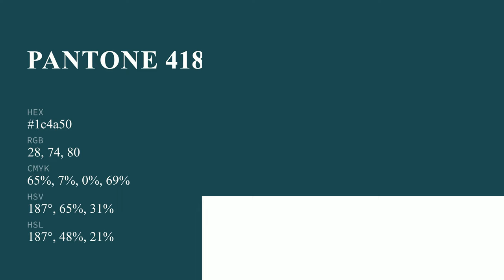color 1c4a50 hex color - Blue color - Warm color 1c4a50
What color is ? 1c4a50 hex color - Blue color - Warm color 1c4a50

Hex 1c4a50 Color Code is also known as color.